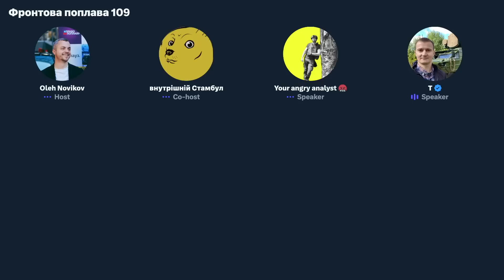Серійне виробництво «Богдани». Коментує Тарас Чмут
В прямому ефірі Фронтової поплави голова фонду «Повернись Живим» Тарас Чмут коментує новину про початок серійного виробництва «Богдани».

🏆 Поплава на патреоні!